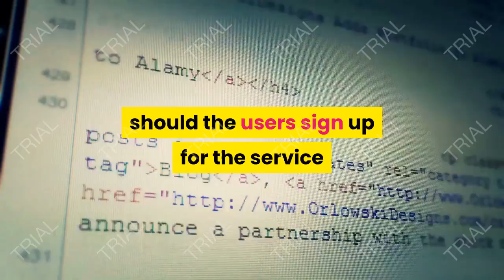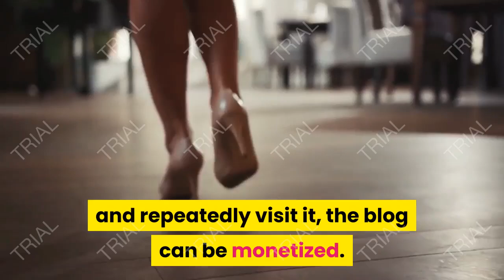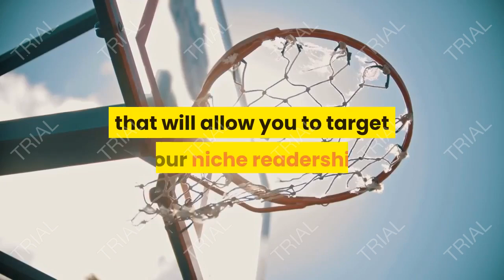beginners tip for aspiring blogger